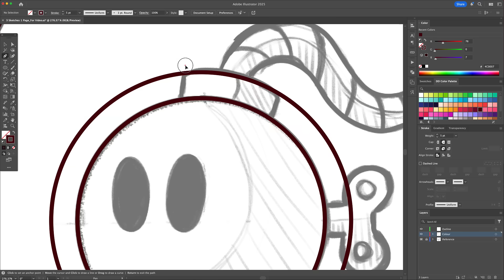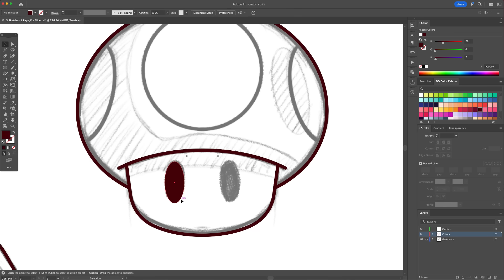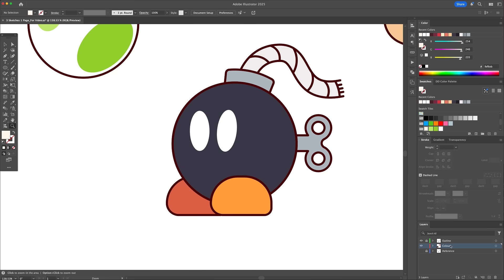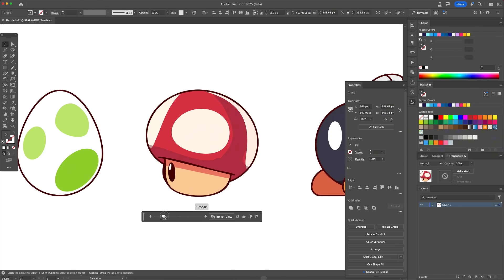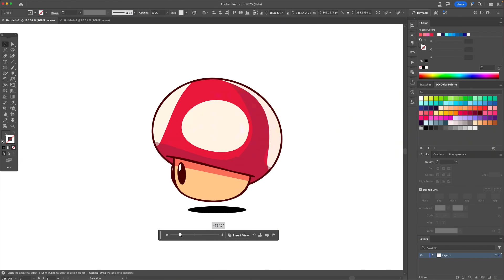I Tried Adobe Illustrator’s New Turntable Feature… and WOW!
n this video, I test out Adobe Illustrator’s new Turntable feature using three Mario-inspired icons: Yoshi’s Egg, Toad’s Mushroom, and the Bob-omb. I walk through my sketching process in Procreate, vectorizing in Illustrator, and then show how each design looks when rotated in 3D space.

The results? Surprisingly fun—great for subtle perspective shifts, though not perfect for full rotations. Check it out and see how this new tool performs!

Note* This is my personal way of working and by no means the best nor the only way to create illustrations.

Time Stamps:
0:00 Procreate Sketching
0:45 Inking Timelapse
1:49 Adding Colour
2:45 Turntable Testing

Cheers!